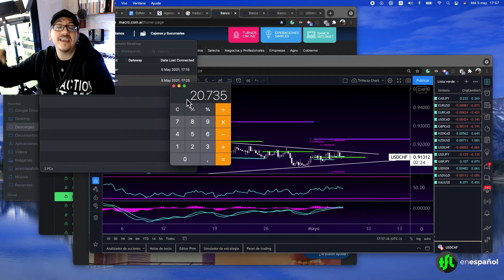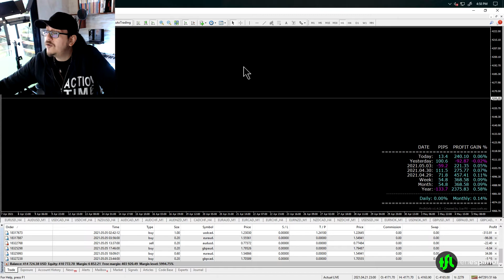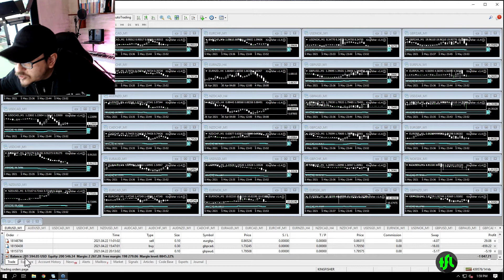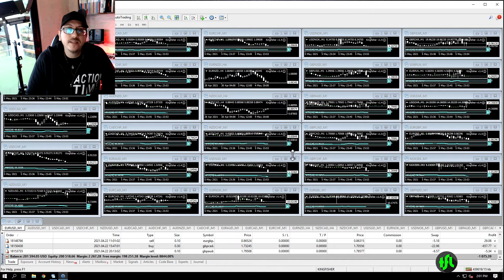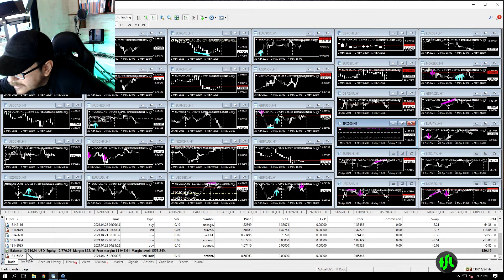Conceptos Básicos de Trading - Drawdown (DD): que es y cómo calcularlo? | TFL en Español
En este video Jere nos explica cómo entender el Drawdown y cómo puede afectar nuestros resultados.

Descubre todo lo que tienes que saber sobre este importante concepto e impulsa tu trading con una aproximación apropiada hacia tu propio Drawdown

PARA ACCEDER AL PROGRAMA TRIFECTA O TRIFECTA + HAZ CLIK EN EL ENLACE A CONTINUACIÓN.

Abre una cuenta en CLMarkets y duplicaremos tu primer depósito hasta $500 (USD):

Esperamos que sea de mucha utilidad para ti

El equipo de TFL en Español